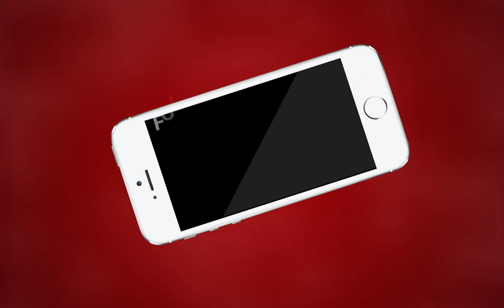पुलवामा आतंकी हमले से ग़ुस्से में देश | MTTV INDIA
पुलवामा आतंकी हमले से ग़ुस्से में देश

विश्व हिंदू परिषद, बजरंग दल का पाकिस्तान के खिलाफ विरोध प्रदर्शन

एबीवीपी ने जलाया पाकिस्तान का झंडा

पुलवामा आतंकी हमले पर काली पट्टी बांधकर जताया रोष

ज़िला कलेक्ट्रेट पर विरोध प्रदर्शन कर जताया रोष

DWPS अजमेर के बच्चों ने शहीद स्मारक पर शहीदों को किया नमन